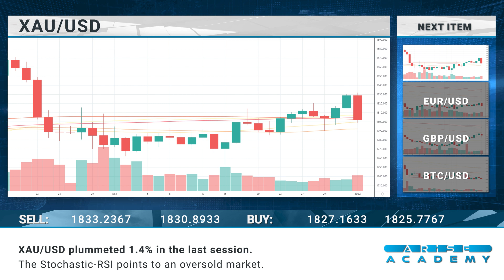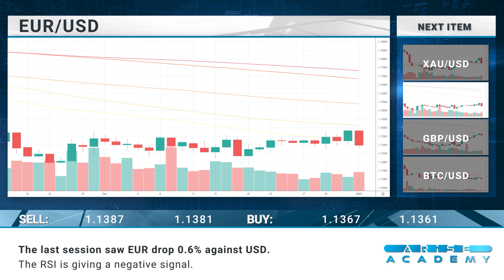Arise Academy - Daily financial news 04-01-2022.mp4